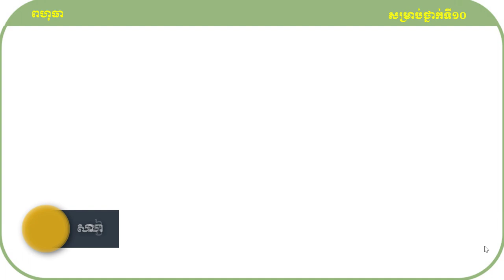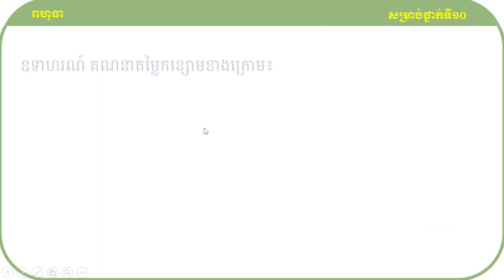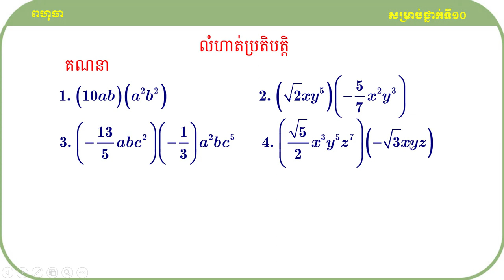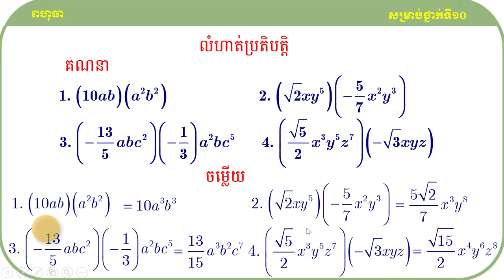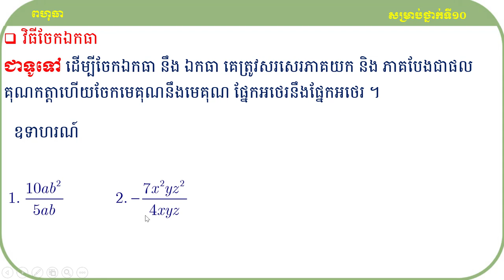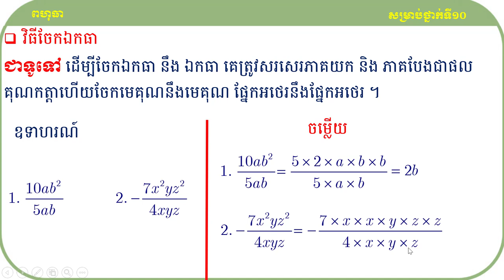ប្រមាណវិធីលើឯកធា គន្លឹះដោះស្រាយលំហាត់គណិតវិទ្យា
សួស្ដីប្អូនៗសិស្សាសិស្សទាំងអស់ដែលកំពុងតែមើលវីឌីអូរបស់ខ្ញុំមួយនេះ!

វីឌីអូមួយនេះធ្វើឡើងដើម្បីចែករំលែកនូវចំណេះដឹងដែលទាក់ទងទៅនឹងមេរៀនពហុធាទៅដល់អ្នកសិក្សាឬសិស្សានុសិស្សដែលកំពុងតែរៀនសូត្រនិងចង់ស្រាវជ្រាវបន្ថែមឬចង់បានចំណេះដឹងបន្ថែមអំពីនឹងមេរៀនពហុធាមួយនេះ។

ខ្ញុំសង្ឃឹមថាការចែករំលែកនូវចំណេះដឹងមួយនេះអាចជួយដល់ប្អូនៗឬអ្នកសិក្សាឲ្យយល់ដឹងបន្ថែមអំពីគន្លឹះដោះស្រាយលំហាត់សម្រាប់ត្រៀមប្រឡងចូលវិទ្យាស្ថានបច្ចេកវិទ្យាកម្ពុជា។
ហើយនេះ មានគន្លឹះល្អៗក្នុងការដោះស្រាយលំហាត់
សូមចុចជាវឬចុចsubscribeនិងចុចរូប🔔កណ្ដឹងដើម្បីទទួលបាននូវឌីអូថ្មីៗបន្ដទៀត និងlikeនិងcommentទៅលើវីឌីអូរបស់ខ្ញុំដែលចង់កែលម្អឬចង់ឲ្យចេញនូវវីឌីអូថ្មីៗទៀត។